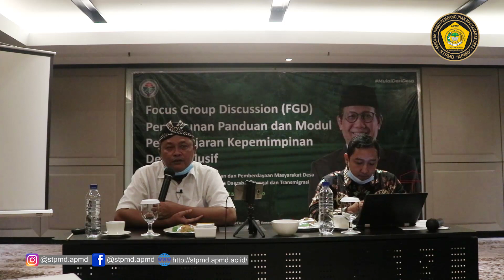FGD PENYUSUNAN PANDUAN MODUL PEMBELAJARAN KEPEMIMPINAN DESA INKLUSIF | KEMENTERIAN DESA